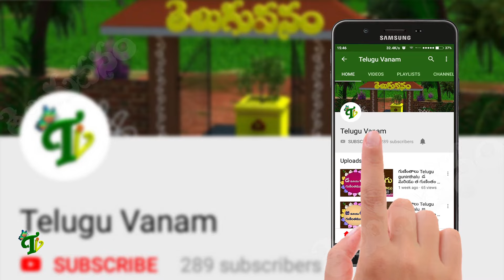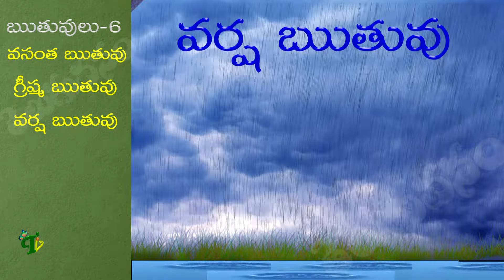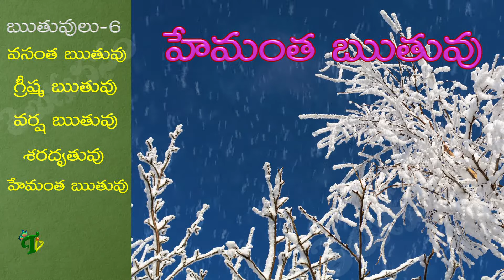Ruthuvulu in telugu | ఋతువులు: Seasons Names in Telugu : Learn Telugu for all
Ruthuvulu in telugu ఋతువులు | Learn Telugu ruthuvulu | seasons in telugu videos
This video shows names of the seasons in telugu ఋతువులు  | Learn Telugu ruthuvulu videos for All. In this video we will learn 6 ruthuvulu in telugu which are vasntha ruthuvu, greeshma ruthuvu, varsha ruthuvu, sarad ruthuvu, hemantha ruthuvu and sisira ruthuvu and also know their properties.  We hope we All will enjoy these telugu learning videos. Have fun